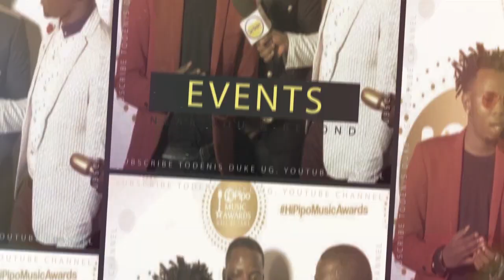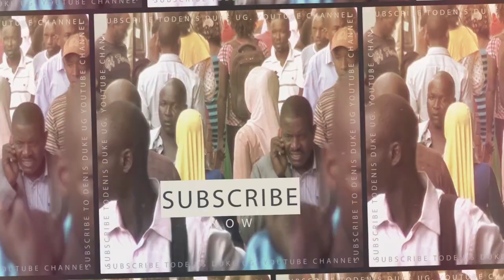WHO IS EVELYN ANITE ???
EVELYN ANITE BIOGRAPHY

Evelyn Anite Kajik who is popularly known as Evelyn Anite is a Ugandan female politician and journalist who is actively involved in the Ugandan politics and also she is a member of the National Resistance Movement party which is commonly known as NRM party.
Evelyn Anite is currently the State Minister of Finance for Investment and Privatisation in the Cabinet of Uganda.

Evelyn Anite was born on 11th November 1984 in a village called Adako Village in the North Western part of Uganda which is commonly known as West Nile region in a district called Koboko district.